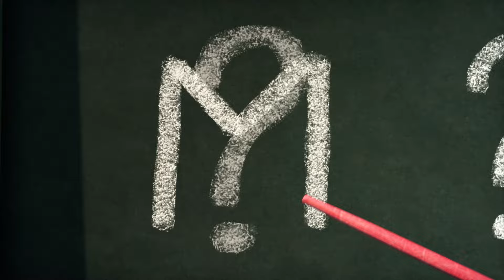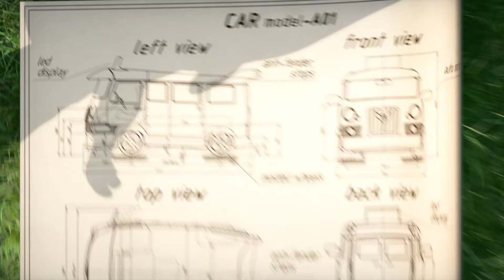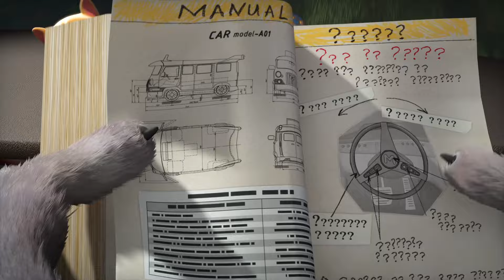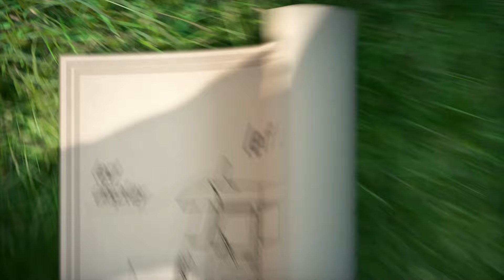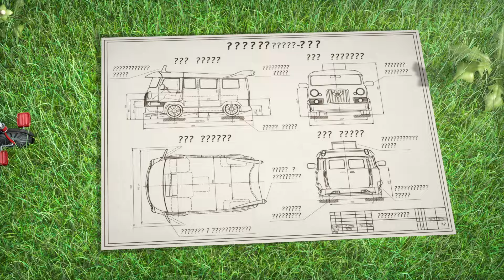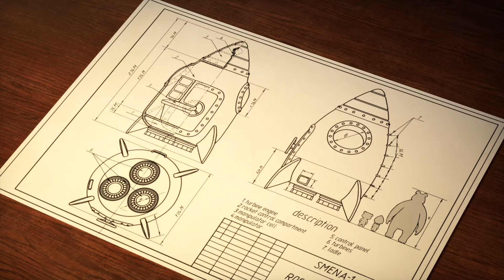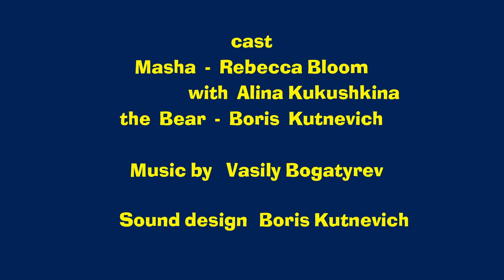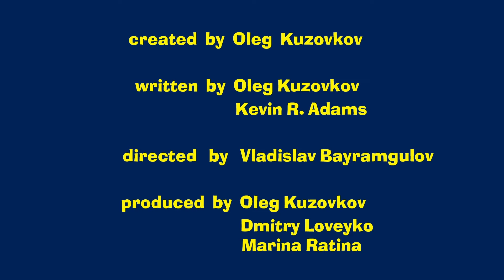Masha and the Bear 🎬🔴 LIVE STREAM 🔴🎬 Cartoon live best episodes ☀️ Маша и Медведь прямой эфир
Episodes in this collection:

Driving Lessons (Episode 55)
Twinkle twinkle little star (Episode 70)
Two Much (Episode 36)
Time to Ride My Pony (Episode 28)
Don't Wake Till Spring!  (Episode 29)